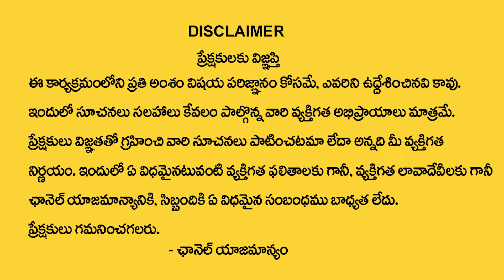తులారాశి వారికి ఉగాది 2024 లో 100% జరిగిదే ఇదే | Tula Rasi Ugadi Rasi 2024 | Libra horoscope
Watch►తులారాశి వారికి ఉగాది 2024 లో 100% జరిగిదే ఇదే   | Tula Rasi Ugadi  Rasi 2024 | Libra horoscope